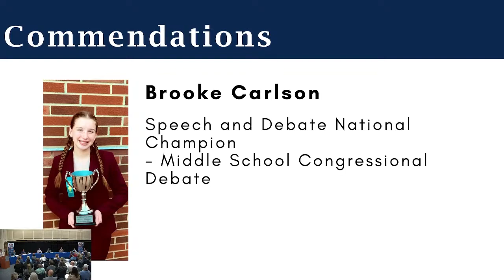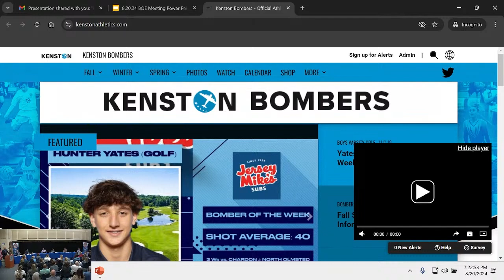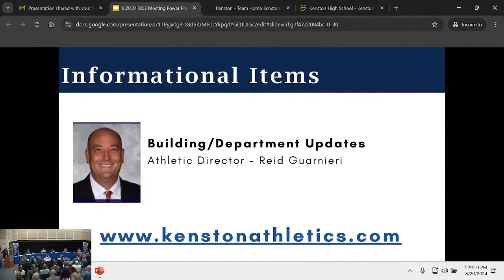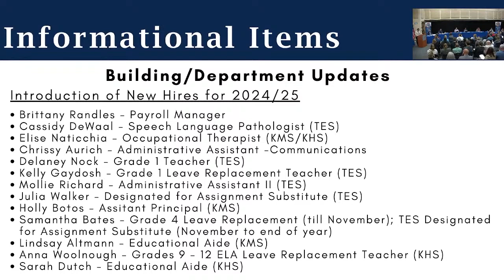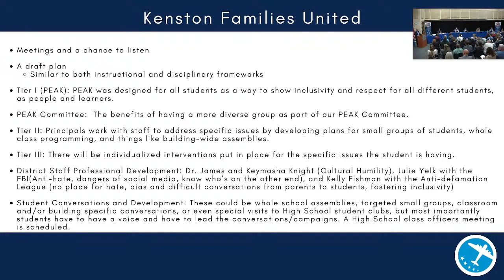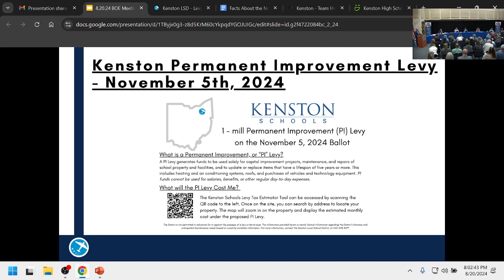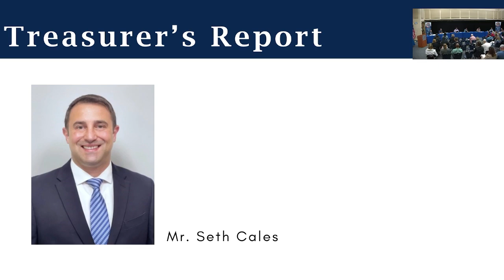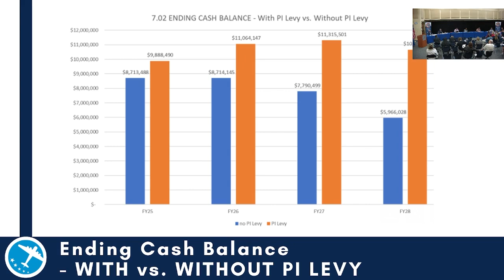Kenston Board of Education Special Meeting - 8-20-2024